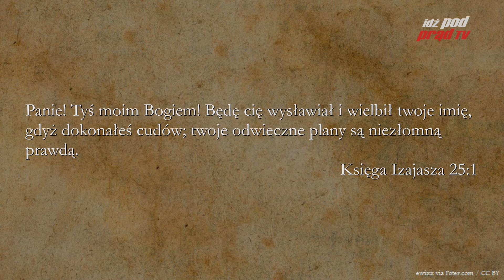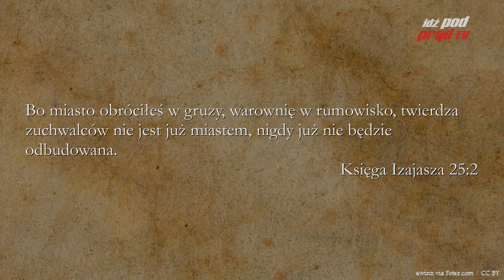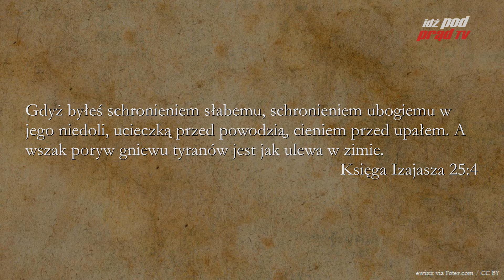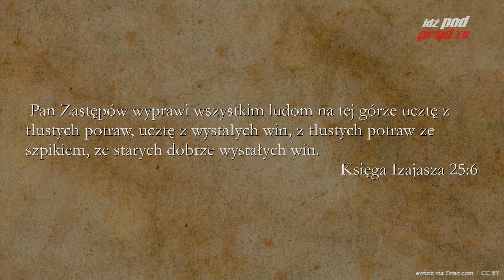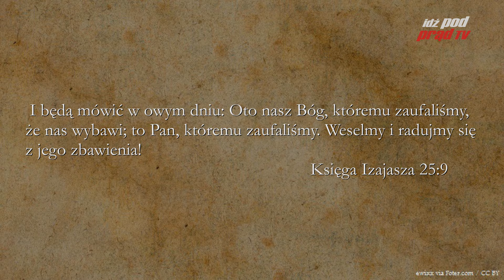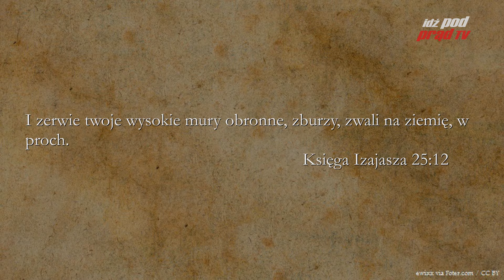BIBLIA NA CO DZIEŃ: Księga Izajasza #25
Codzienny komentarz Piotra Setkowicza do Księgi Izajasza, rozdziału dwudziestego piątego. Biblię czyta Maciej Stadnicki. Dołącz do studium Biblii na stronie Kościoła Nowego Przymierza w Lublinie:

ZOBACZ: idzpodprad.pl